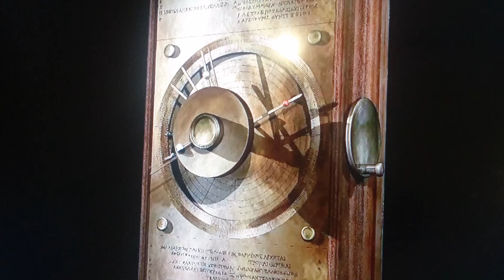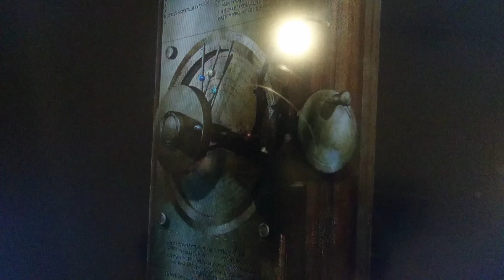Antikythera Mechanism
Schematic explanation of the Antikythera Mechanism, famous oopart and first known gear mechanism, perhaps used as an analog computer for astronomical measurements. National Archaeological Museum of Athens (Greece). Year 2024

Explicación esquemática del Mecanismo de Anticitera, famoso oopart y primer mecanismo de engranajes conocido, usado quizás como computadora analógica para mediciones astronómicas. Museo Arqueológico Nacional de Atenas (Grecia). Año 2024